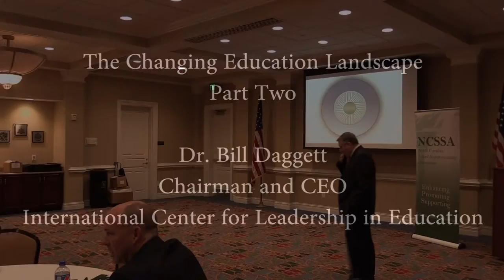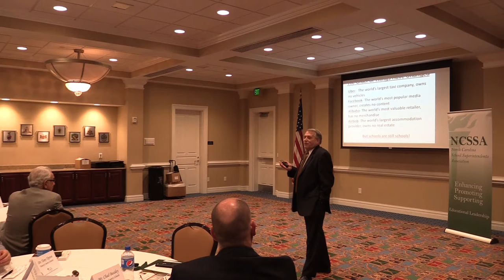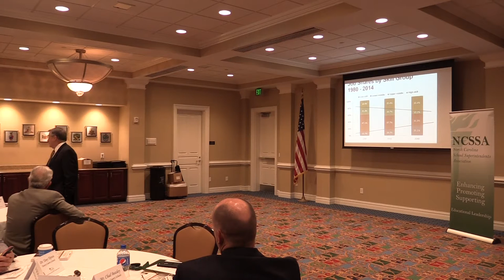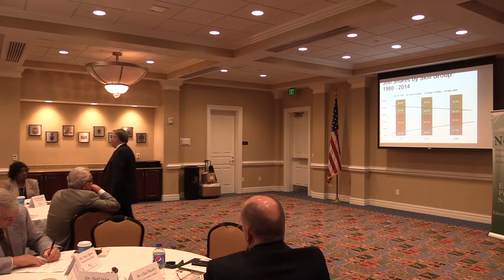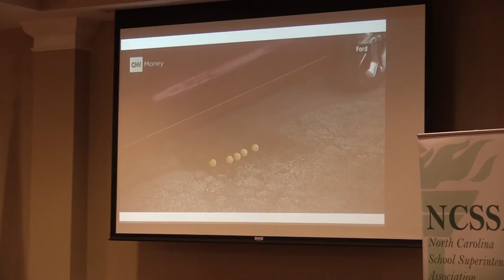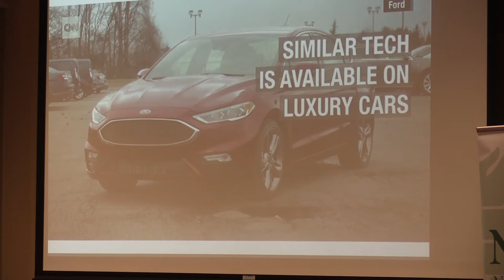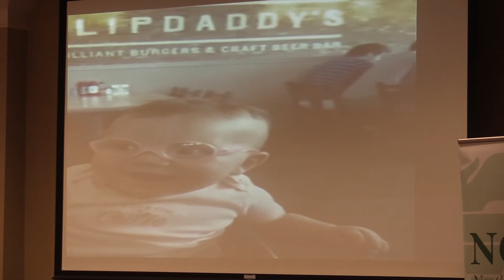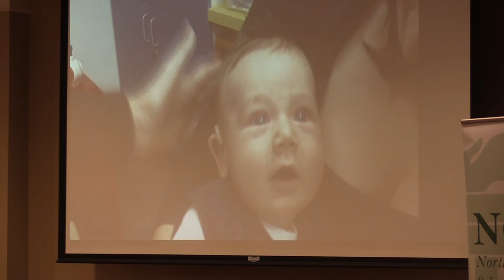The Changing Education Landscape -- Part Two